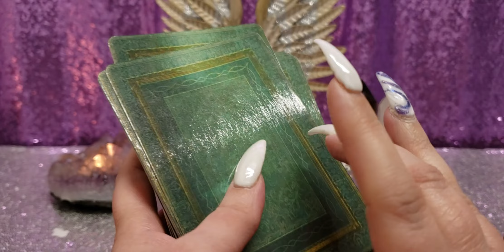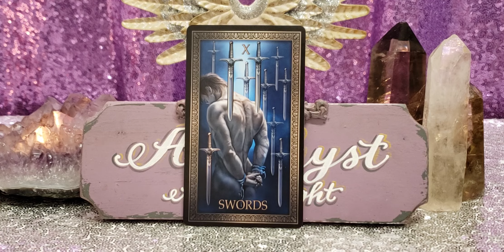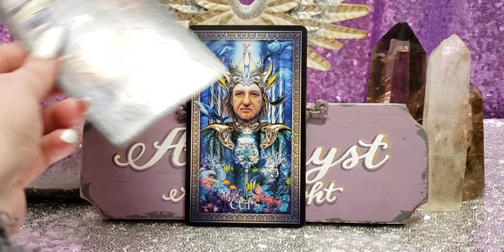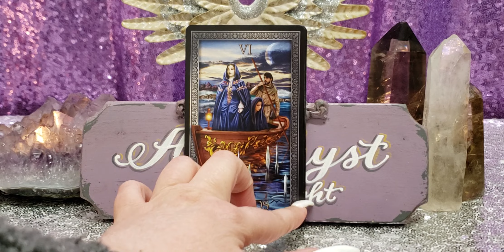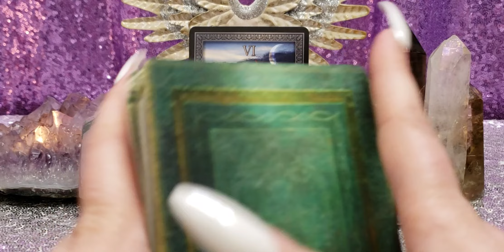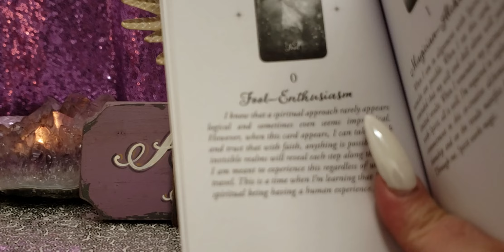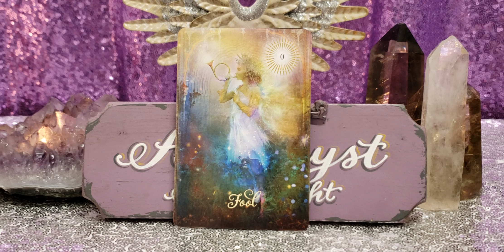SCORPIO IT'S TIME TO GO - JAN 20 - 26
🔮🔮🔮 PRIVATE READINGS 🔮🔮🔮

🦄💜🦄💜🦄💜PLEASE SUPPORT 🦄💜🦄💜🦄💜

📫✉ Mailing Address 📫✉
Amethyst Angel Light
2161 Colorado Blvd, Unit 105
PMB 201

Facebook amethystangellight/Facebook
IG amethystangellight